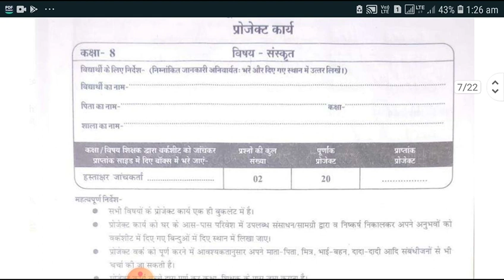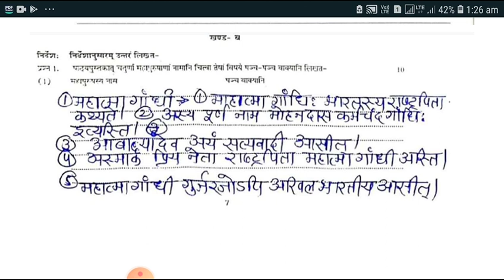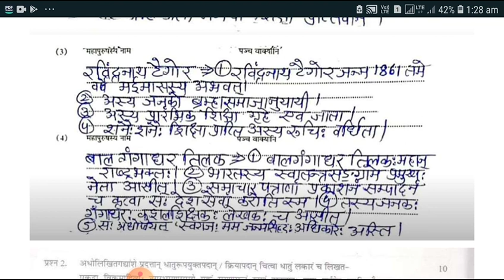प्रतिभा पर्व वर्कशीट प्रोजेक्ट कार्य कक्षा 8 संस्कृत सॉल्यूशन | sanskrit project worksheet 2022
प्रतिभा पर्व वर्कशीट प्रोजेक्ट कार्य कक्षा 8वीं सामाजिक हिंदी सॉल्यूशन | प्रतिभा पर्व वर्कशीट प्रोजेक्ट कार्य कक्षा 8वीं गणित सॉल्यूशन | प्रतिभा पर्व वर्कशीट प्रोजेक्ट कार्य कक्षा 8वीं विज्ञान सॉल्यूशन | प्रतिभा पर्व वर्कशीट प्रोजेक्ट कार्य कक्षा 8वीं सामाजिक विज्ञान  सॉल्यूशन | प्रतिभा पर्व वर्कशीट प्रोजेक्ट कार्य कक्षा 8वीं अंग्रेजी सॉल्यूशन | प्रतिभा पर्व वर्कशीट प्रोजेक्ट कार्य कक्षा 8वीं संस्कृत सॉल्यूशन

प्रतिभा पर्व वर्कशीट प्रोजेक्ट कार्य कक्षा 8 संस्कृत सॉल्यूशन,8vi संस्कृत Pratibha parv project work,8 वी संस्कृत प्रतिभा पर्व मूल्यांकन वर्कशीट सॉल्यूशन,class 8 Pratibha parv worksheet project solution,कक्षा आठवीं संस्कृत प्रतिभा पर मूल्यांकन वर्कशीट उत्तर 2022 संस्कृत प्रोजेक्ट कार्य 2022,Pratibha parv kaksha 8 vi math संस्कृत संस्कृत worksheet mulyankan 2022 Uttar,कक्षा आठवीं प्रोजेक्ट कार्य प्रतिभा पर्व मूल्यांकन वर्कशीट उत्तर 2022